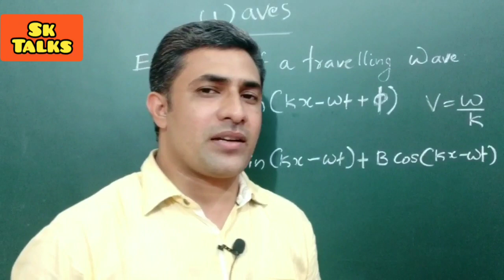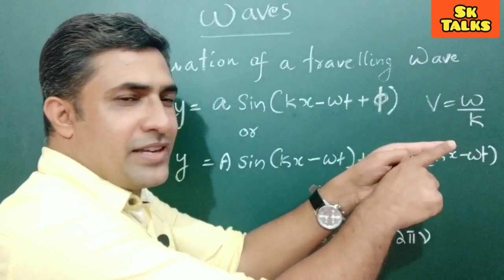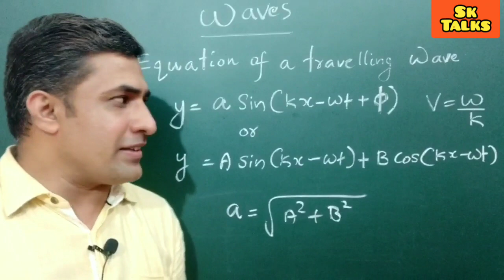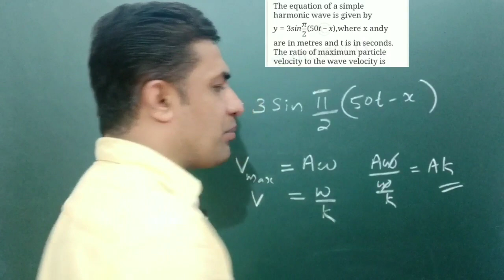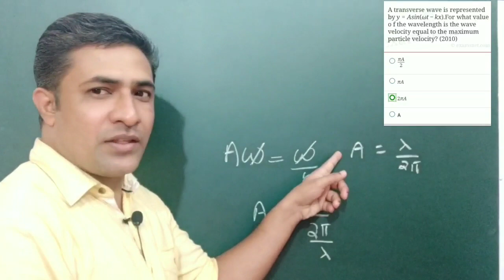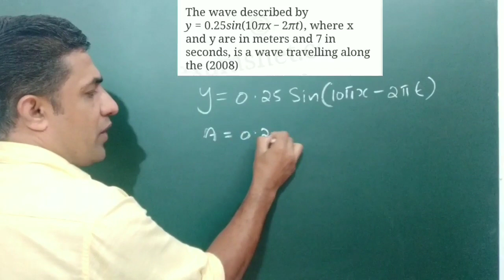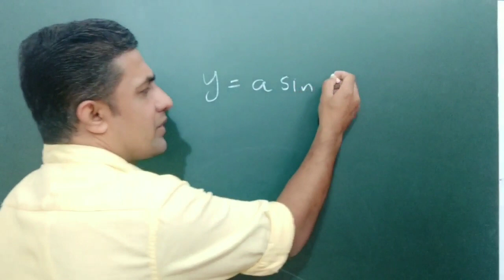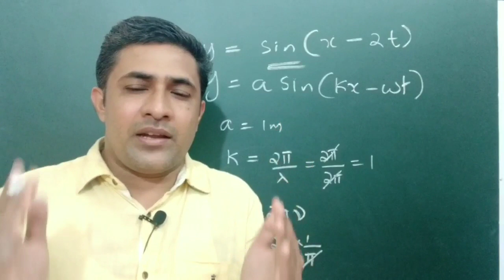NEET - JEE Previous questions PHYSICS # WAVES#SK TALKS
These include important parts and previous questions of the chapter Waves -Plus One Physics.